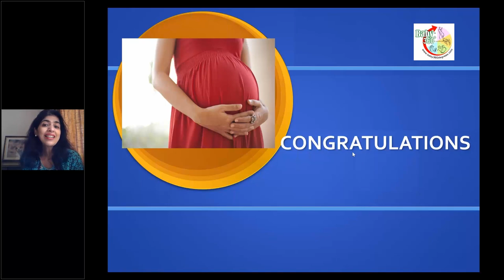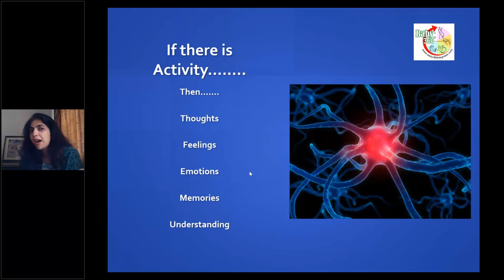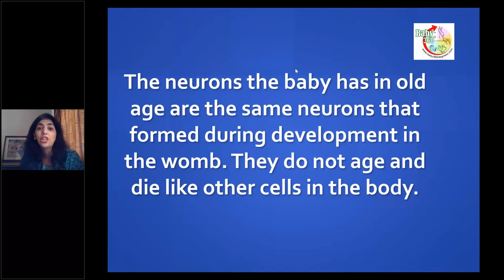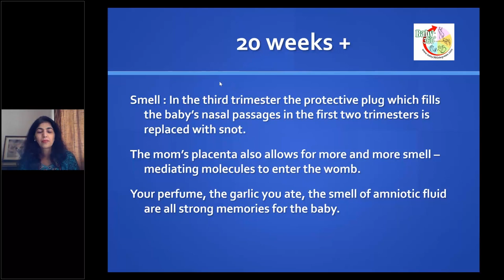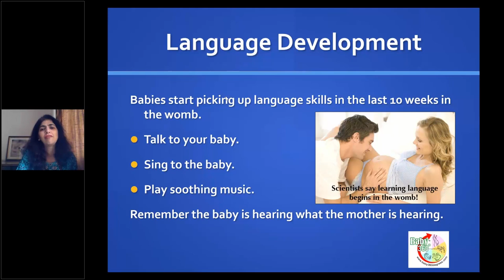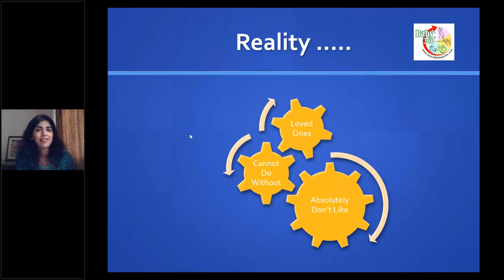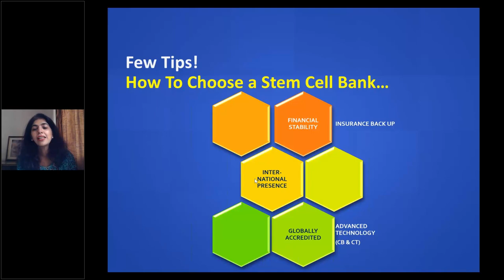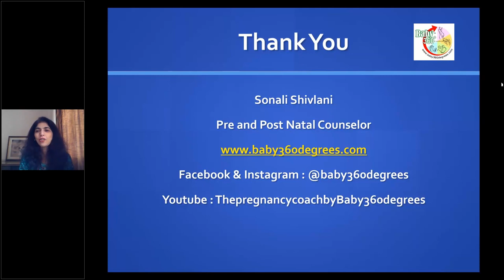Bond with Your Baby in the Womb by Sonali Shivlani sponsored Cordlife India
Cordlife in association with Baby 360 Degrees has come up with a FREE webinar session on How to help your baby's brain and emotional development in the womb, conducted by Sonali Shivlani, renowned Internationally Certified Pregnancy and Post Natal Consultant.